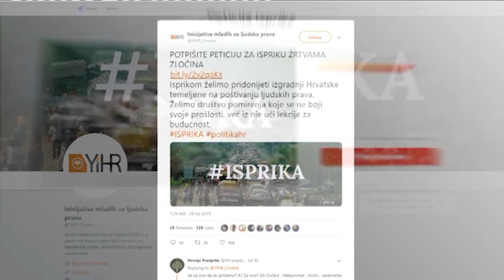Peticija u Hrvatskoj da se Hrvatska izvini za zlocine tokom zlocina "Oluja" - DJS - (02.08.2019)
Gost: Savo Štrbac - Dokumentacioni centar "Veritas"

Voditelji: Ivan Ivanov i Jelena Popivoda